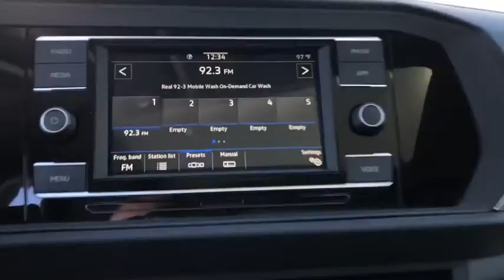2021 Volkswagen Jetta Riverside, Temecula, Loma Linda, Orange County, Corona, CA V9778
Platinum Gray Metallic New 2021 Volkswagen Jetta available in Corona, California at Cardinale Way VW Corona. Servicing the Riverside, Temecula, Loma Linda, Orange County,  CA.
2021 Volkswagen Jetta 1.4T SE - Stock#: V9778 - VIN#: 3VWC57BU3MM003711

Platinum Gray 2021 Volkswagen Jetta 1.4T SE FWD 8-Speed Automatic 1.4L TSI Titan Black Artificial Leather.brbrRecent Arrival! 29/39 City/Highway MPG